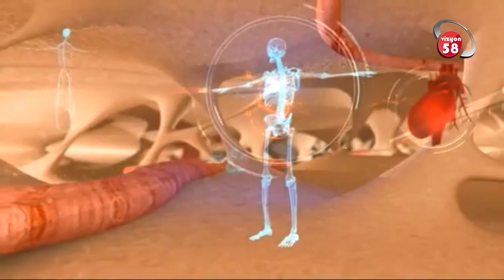İnme ve Felç nedir?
Kardiyoloji Uzmanı Doç. Dr. Habib Çil '' İnme ve Felç  nedir? hakkında detaylı bilgi veriyor.